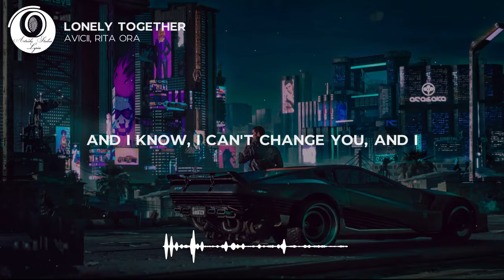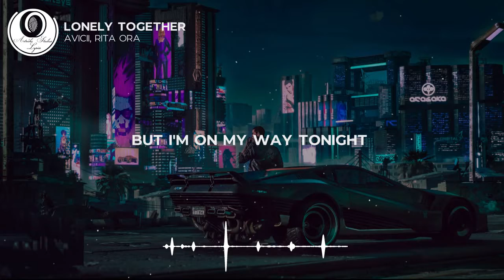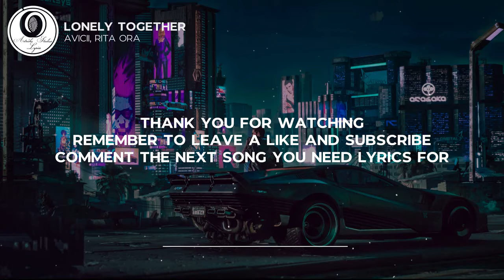Avicii, Rita Ora - LONELY TOGETHER Lyric Video